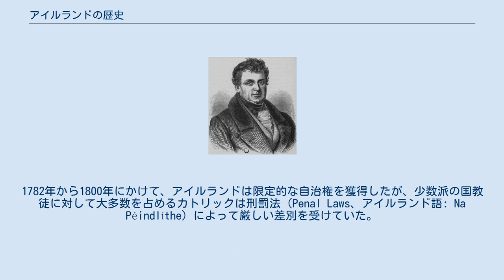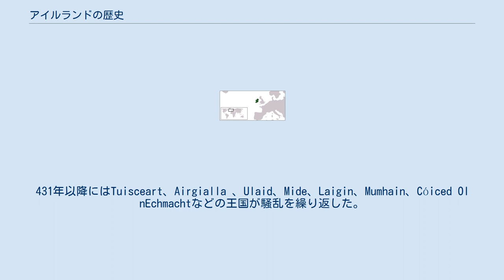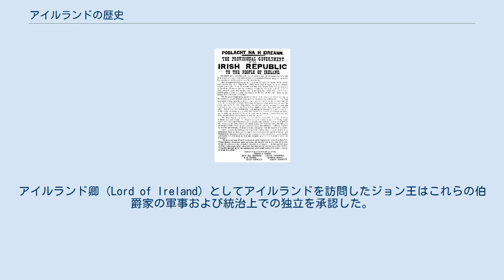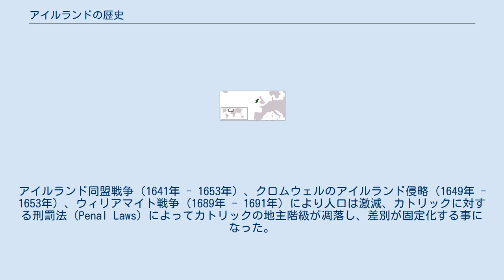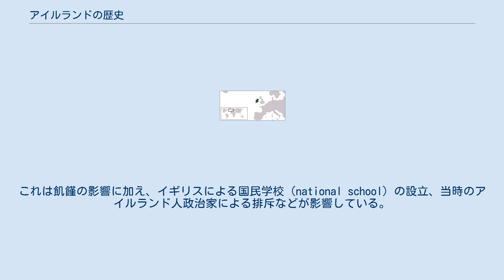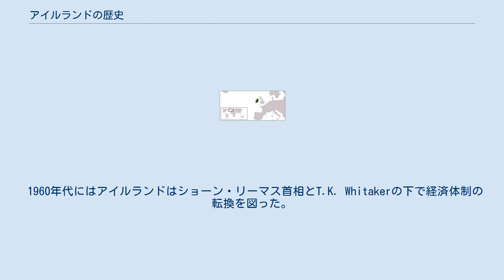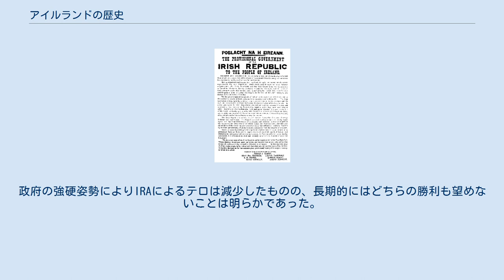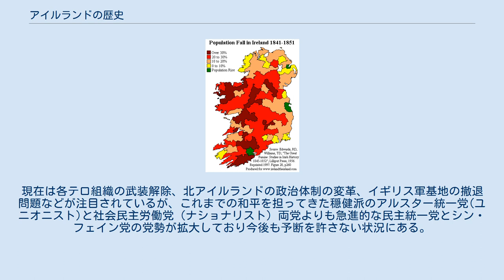アイルランドの歴史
アイルランド島の衛星写真 アイルランド島はヨーロッパの北西、ブリテン島の西に位置する アイルランドの歴史では、ヨーロッパ北西部に位置するアイルランド島における歴史を記述する。
アイルランド史は隣り合うブリテン島におけるイギリスの歴史から多大な影響を受けてきた。
近年の歴史学研究においては、イングランド、スコットランド、ウェールズの歴史とあわせて、ブリテンの歴史というカテゴリも用いられている。
 アイルランド島に初めて人類が居住したのは、紀元前7500年ごろ旧石器時代であるとされる。
紀元後600年ごろにキリスト教布教がおこなわれ、それまで信仰されていた多神教は駆逐された。
 アイルランド語（ゲール語）は古代より島に居住した人々が用いてきた固有の言語であるが、ヴァイキングやノルマン人による影響も存在する。
 イングランドによるアイルランドの植民地化は1169年のノルマン人侵攻に始まった。
イングランド王がアイルランド島の完全な支配権を手に入れるには1534年から1691年に至るまで多くの遠征を必要とした。
1782年から1800年にかけて、アイルランドは限定的な自治権を獲得したが、少数派の国教徒に対して大多数を占めるカトリックは刑罰法（Penal Laws、アイルランド語: Na Péindlíthe）によって厳しい差別を受けていた。
 1798年の反乱鎮圧の後、イングランドはアイルランドの完全な植民地化を完成させる道を急ぐことになる。
1801年にはアイルランド議会が廃止され、アイルランドは連合法のもとグレートブリテンおよびアイルランド連合王国の構成国となり、完全に英国に併合された。
併合により幾分かのカトリック教徒の地位向上政策などが行われたが、経済・貿易の中心がロンドンへと移行したためアイルランド経済は更に停滞した。
1840年代にはジャガイモ飢饉が発生、飢餓や移民などにより1840年のピーク時には800万人を数えた人口は1911年に440万人にまで減少した。
 第一次世界大戦後の1922年アイルランド独立戦争が発生した。
英愛条約による講和によって南部・西部アイルランドの26地方がイギリス・アイルランド連合王国から分離し、新たにアイルランド自由国を建国した。
1937年には名称をアイルランド（エール）と変え今にいたるが、一般的にはアイルランド共和国と呼称されている。
アイルランド島の残余部、プロテスタントが人口の過半数を占めていた北アイルランド6県は1922年の独立以後もイギリス統治下にとどまった。
 アイルランド経済は独立以後の何十年もの間、経済不況と移民による人口減少に苦しみ続けたが、1990年代に入りアメリカのIT企業などからの積極的な投資を受け、ケルトの虎と称される経済の活況を呈するようになった。
一方北アイルランドでは、カトリック教徒が多数を占めるアイルランド民族主義者（ナショナリスト）とイギリスとの連合主義者であるプロテスタント（ユニオニスト）との対立がたびたび激化し、1960年代からはトラブルと称される北アイルランド問題が30年にわたり続いたが、現在は平和的解決へ向けて話し合いが進んでいる。
 キリスト教布教以前のアイルランド人に関する記述はわずかしか残されていない。
古代ローマの記述家によるアイルランドの詩、神話などが残されている。
 アイルランドにはじめて人類が居住したのは紀元前8000年頃、石器時代から中石器時代にかけ氷河が後退し気候が温暖になった以降である。
その頃の人々はヨーロッパ先住系のハプログループI (Y染色体)に属す人々と考えられる。
 それから3000～4000年後には大陸から農業が導入され、ニューグレンジなどの巨石記念物に代表される新石器文化が繁栄した。
この農耕と巨石文明をもたらしたのはハプログループG2a (Y染色体)に属す人々と考えられる。
現在痕跡が残る程度のこれらの文化は当時非常に栄えアイルランド島の人口も増加した。
 紀元前2500年に始まる青銅器時代には金、青銅製の装飾品が多くつくられ、現在もその遺物を見る事ができる。
この頃にはケルト系ハプログループR1b (Y染色体)が到達したと考えられる。
 アイルランドにおける鉄器時代は紀元前600年に始まった。
431年以降にはTuisceart、Airgialla 、Ulaid、Mide、Laigin、Mumhain、Cóiced Ol nEchmachtなどの王国が騒乱を繰り返した。
これらの王国は僧侶（ドルイド...